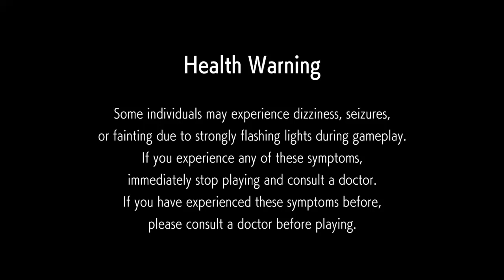Final Strike 84 PIKA PWNED by Sensei & CRAZY_BLK_DUDE 06/17/2023 SF6 Casuals